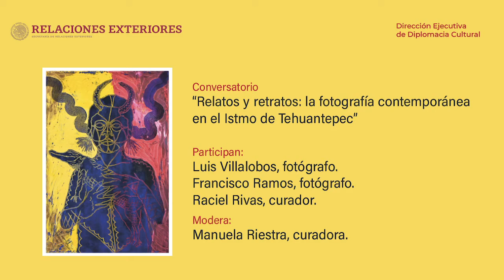Relatos y retratos: la fotografía contemporánea en el Istmo de Tehuantepec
Participan:
Luis Villalobos, fotógrafo.
Francisco Ramos, fotógrafo.
Raciel Rivas, curador.
Modera:
Manuela Riestra, curadora.